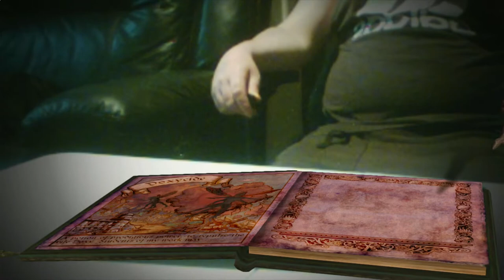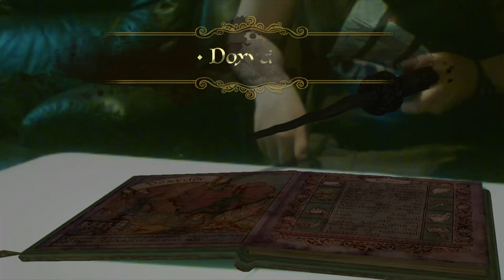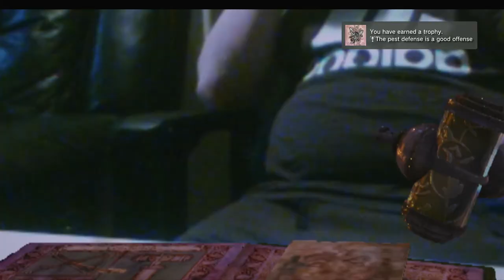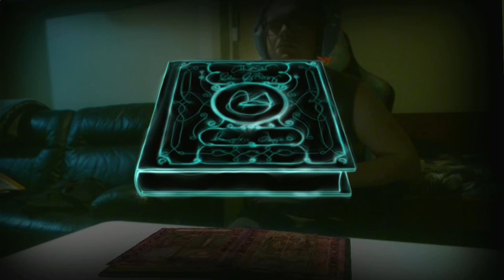Wonderbook: Book Of Potions A Trophy Hunters Journey Part 6